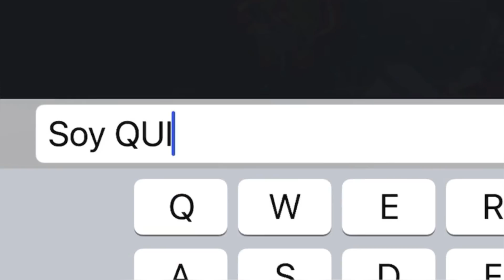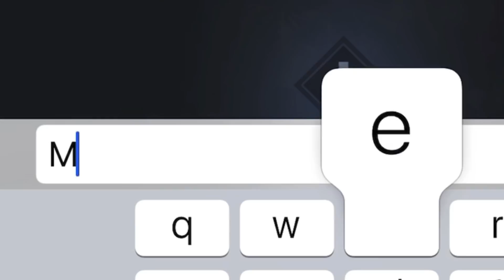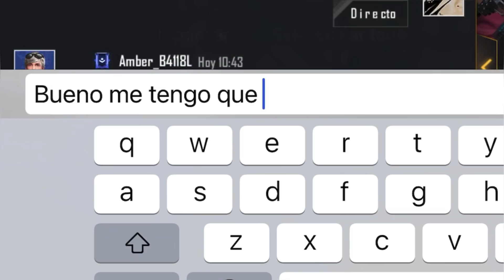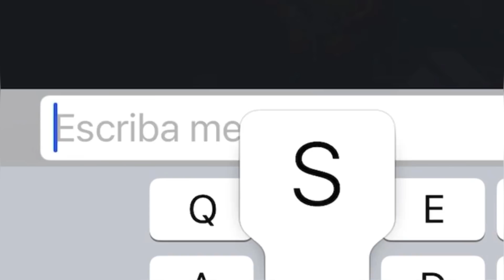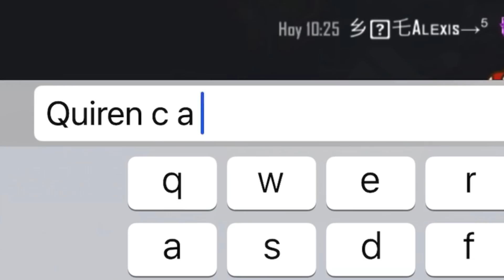ENTRO CON EL SAKURA Y HIP HOP A ESCUADRAS DEL MUNDO Y CHICA ME RECONOCE AL VERME❤️